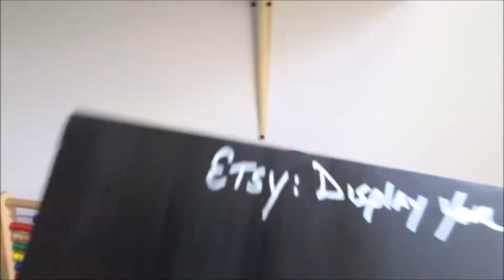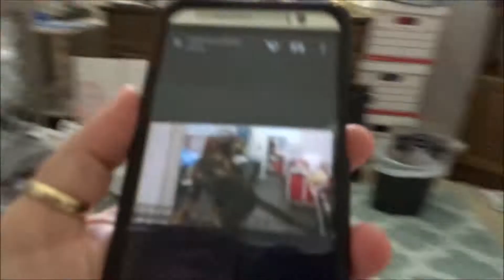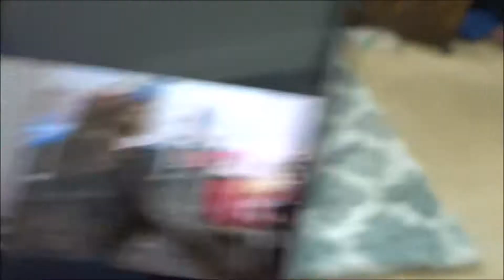DISNEY LEGGINGS!(7-10/11-17-Vlog Day 898)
Zoey was being cute playing in her box. She really loves playing or even sleeping in her box. Mom went to Miami today to get her staples out and I had the house to myself. I played Bubble witch and went on Bumble. I wore my Disney leggings from Lue La Roe.